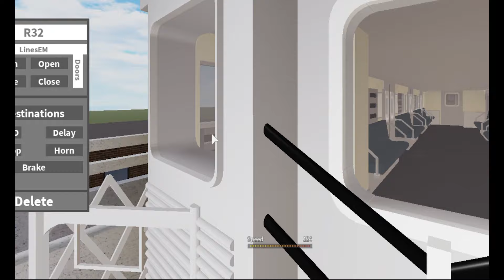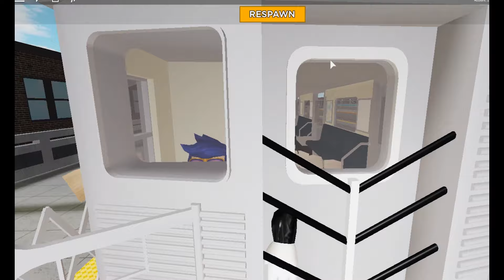Johny Shows Roblox Subway Train Simulator & Horror Subway Train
Hi guys! In this video of Johny Shows Roblox Johny plays the roblox game subway train simulator and Horror train. The subway train simulator features MTA subway trains that you can ride, drive, crash and pick up passengers. It is fun pretending to be a MTA subway train driver. You can go to different subway train stations to ride different subway trains, they have MTA A subway train and C subway train. We also play the horror train, which features a subway decorated like an mta subway train and it takes you to a new location where you have to try to survive.

Let us know your suggestions for what games we should play.